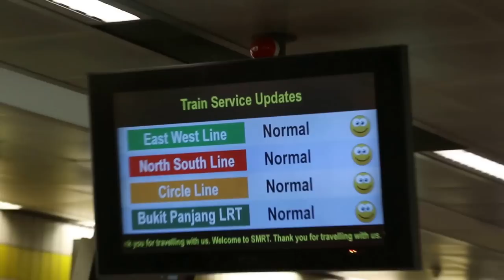Toa Payoh subway April 11, 2015 Pt 1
Sunday Apr 10, 2015. 9am
Toa Payoh subway. One week holiday in Myanmar to celebrate the Water Festival and New Year. Myanmar ladies in their dresses go out to celebrate.